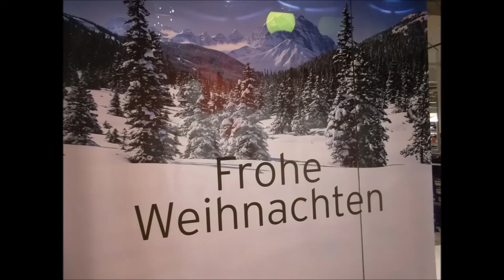Weihnachtsmarkt 2012 in Göttingen (Germany)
Pictures from the christmas market of Göttingen (Germany) in 2012. These pictures just bring you the mood of this lovely christmas market. It's deep and feels like a professional serenity.